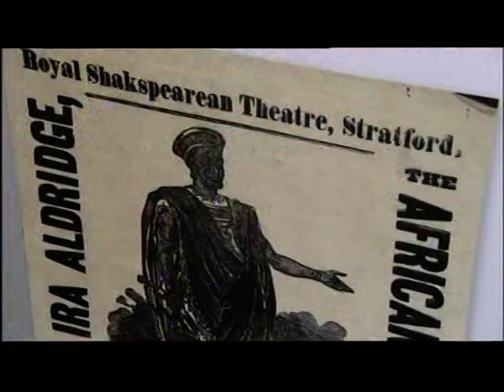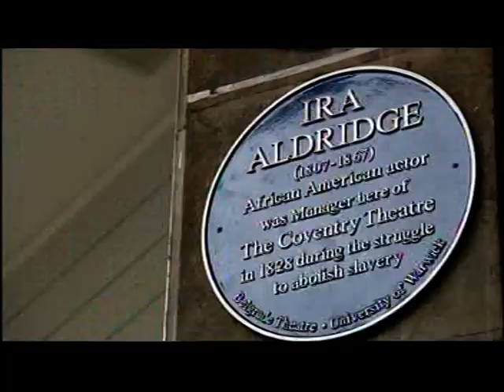Coventry: First black Shakespearean actor Ira Aldridge honoured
This piece first broadcast on 3 Aug 2017. Televised on UK's regional television BBC One - West Midlands. Programme (Program) - Midlands Today